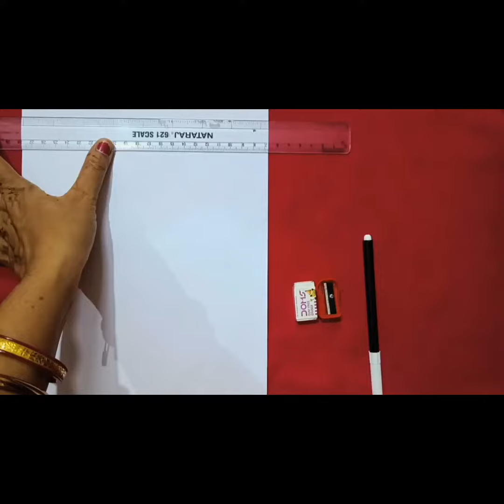How to paint a girl wearing traditional dress 🥻video painting ytvideo girl lehenga # art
Needed materials
Doms pencil
Doms eraser
Doms Black Sketch
paper